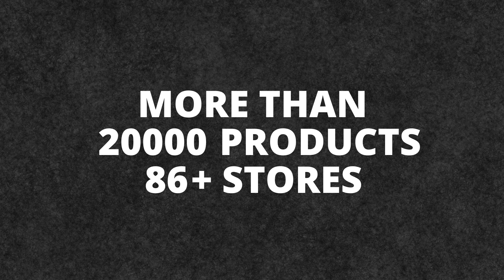Best Sellers - Dog Beds